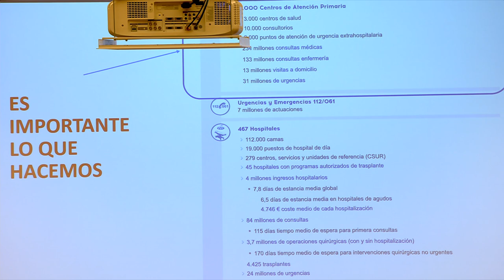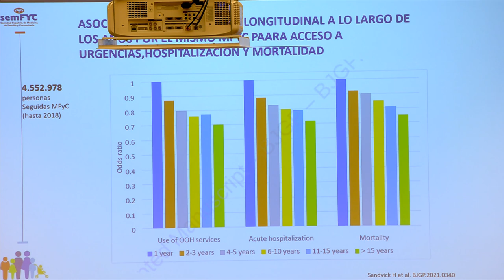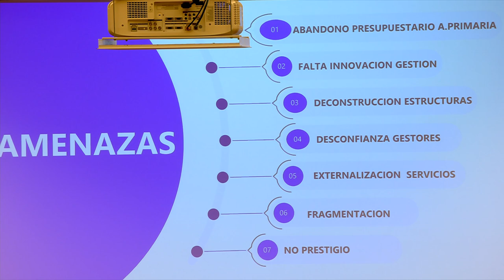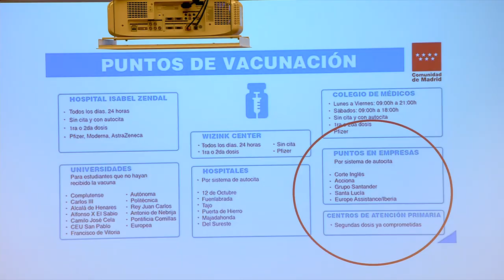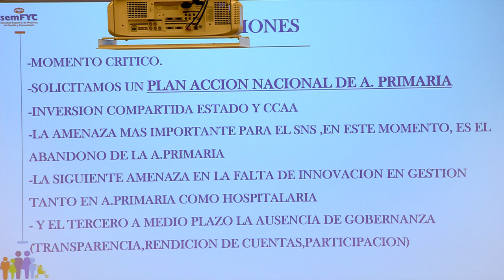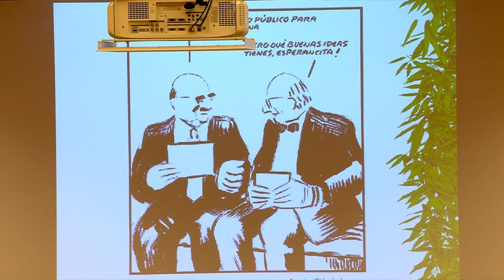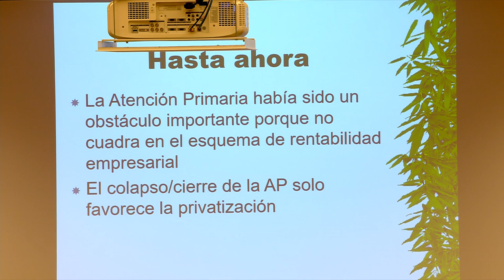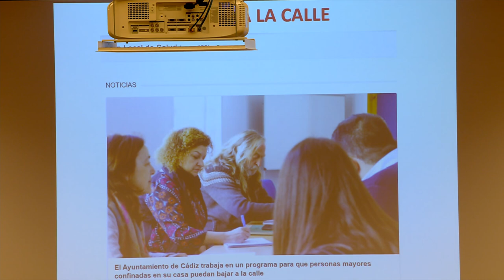Colectivos por la sanidad pública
Jornada sobre desprivatización de la sanidad organizada por Unidas Podemos en el Congreso.